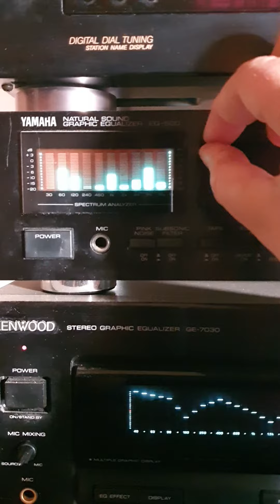CAV SPEAKERS MD II